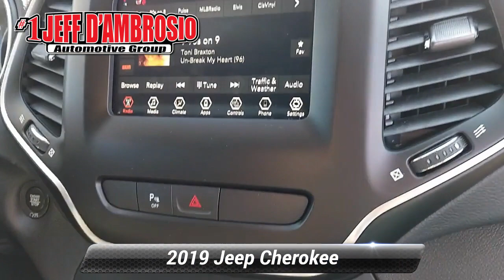Certified 2019 Jeep Cherokee Latitude Plus, Downingtown, PA 220171A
1221 E. Lancaster Ave

Destination Downingtown! Jeff D'Ambrosio the dealership you can trust! Over 38 Acres of New & Pre-Owned Cars, Van, Trucks & SUV's.

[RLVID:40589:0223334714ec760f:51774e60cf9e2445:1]